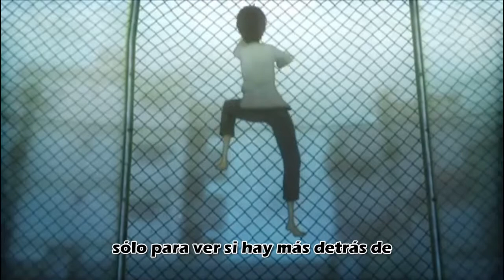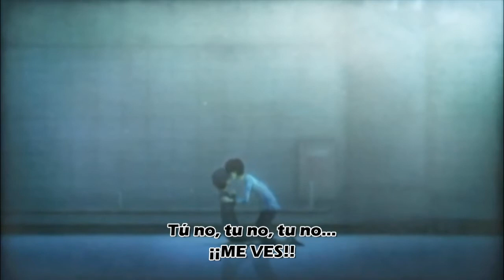A Perfect Circle - 3 Libras [Sub español]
But you don't see me, at all...